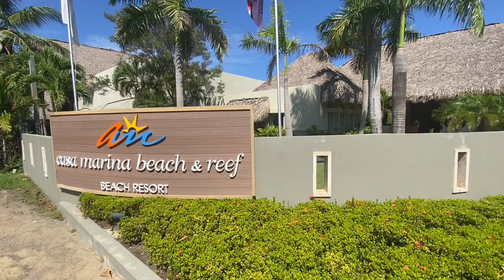CASA MARINA BEACH & REEF ALL INCLUSIVE BEACH RESORT 3*, PUERTO PLATA, DOMINICAN REPUBLIC. 4K TOUR.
Hotel review. CASA MARINA BEACH & REEF ALL INCLUSIVE BEACH RESORT 3*, PUERTO PLATA, DOMINICAN REPUBLIC. 4K TOUR.